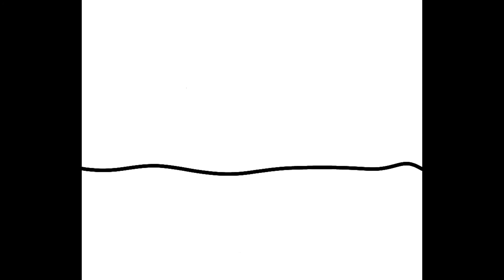【放鬆音樂】涼爽的夏日音樂 (與走路女孩動畫)/作業用BGM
炎炎夏日，聽一首涼爽的夏日音樂。好好放鬆心情一下吧。

❄ Playlist/ プレイリスト / 播放清單